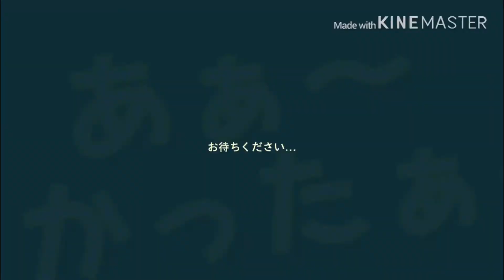お久しBLITZの老害が逝く。第50弾！ 「へっぽこさんとの鬼畜小隊w」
今回はWoT-BLITZ動画、50作品目。
記念すべき切り番に、SKTRのクランマスターのheppokofieldさんと夢の小隊を組みました♪
へっぽこさん、撮影にお付き合い頂き、ありがとうございました！
m(_ _)m

Let's  enjoy  playing  WoT-BLITZ ‼︎  :)

へっぽさん視点&作成の動画は…